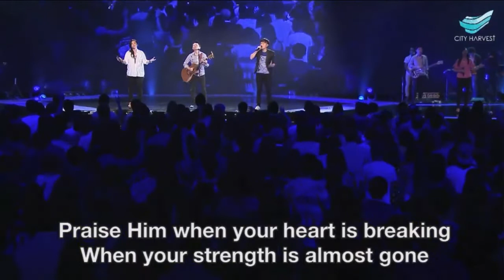Dance Again - Brandon Neo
Song sang during service at City Harvest Church